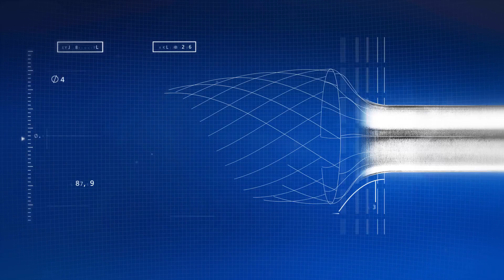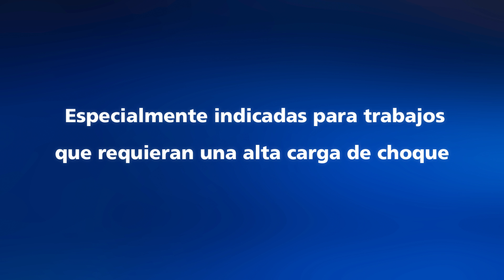PFERD - Fresas de metal duro TOUGH